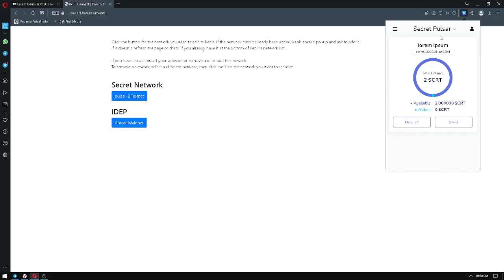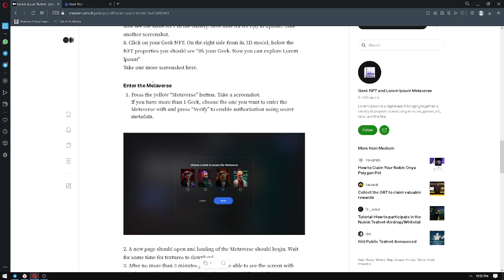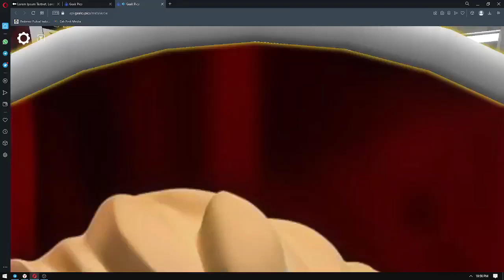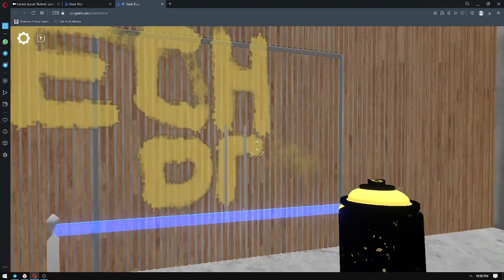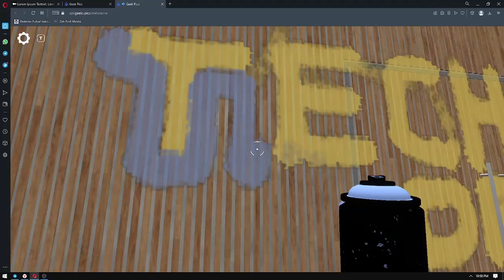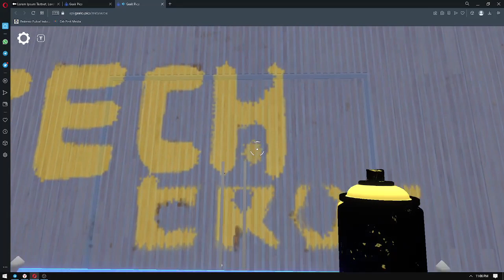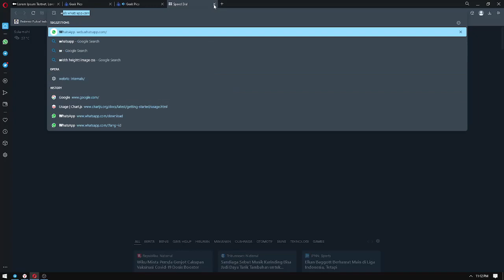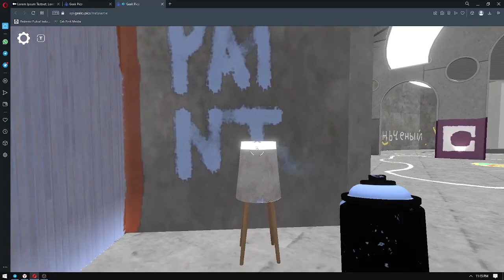Lorem Ipsum | Testnet Tutorial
Tech Dropper Airdrop Hunter
There's an airdrop we attack